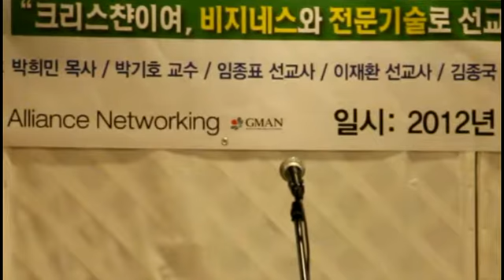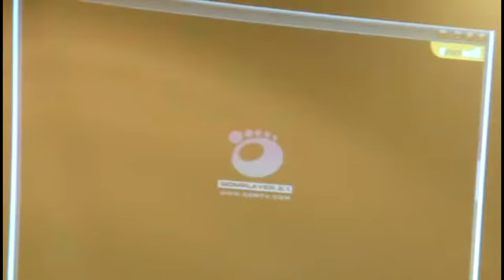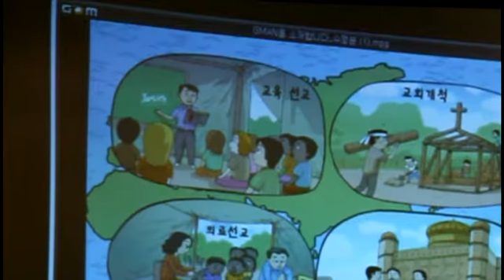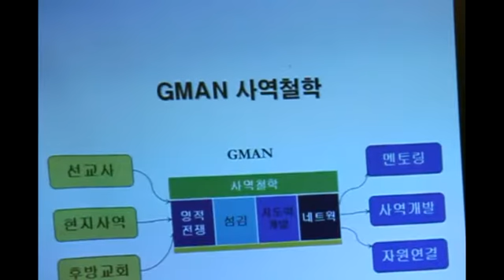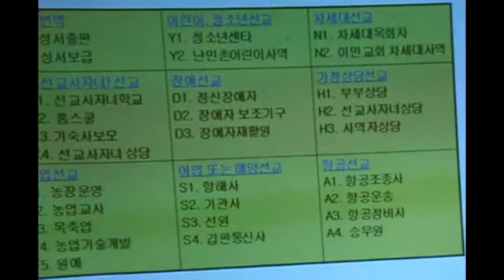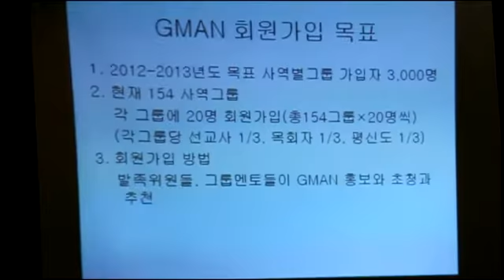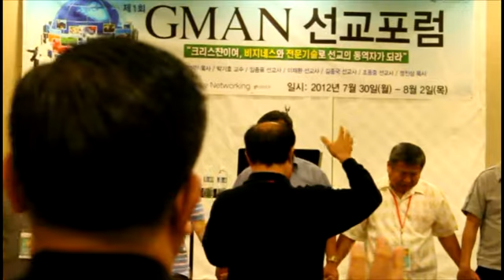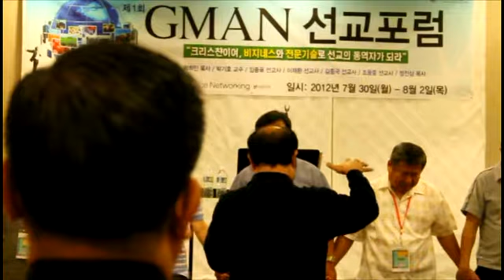제1회GMAN선교포럼_참가자 평가 및 제의_제임스 송 선교사__손미션_MTM 구경평